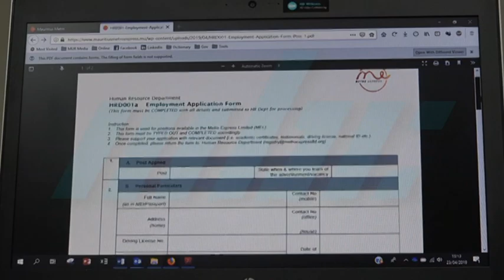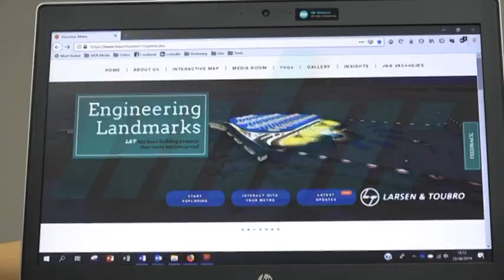Metro Express moving forward and making it happen